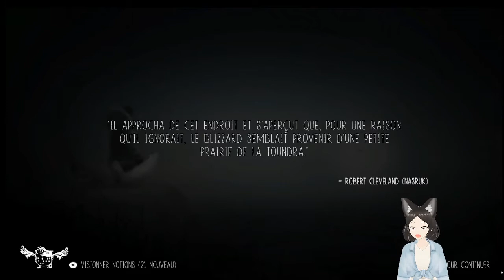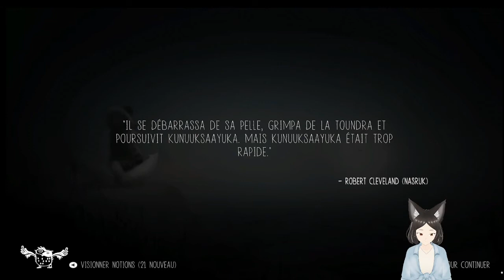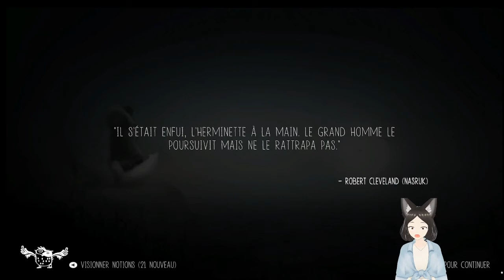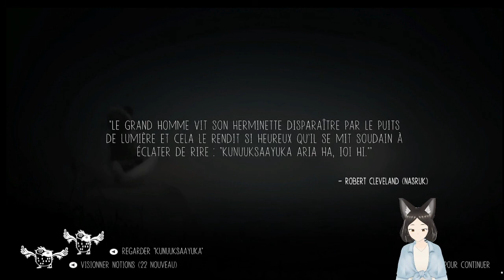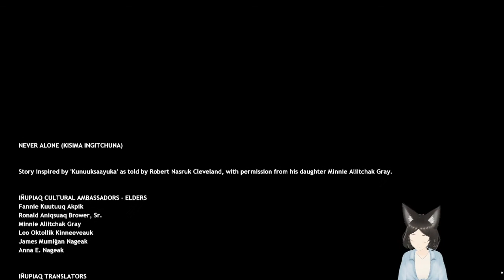Nerver Alone La fin du jeu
C'est la fin du jeu, je me suis bien amuser